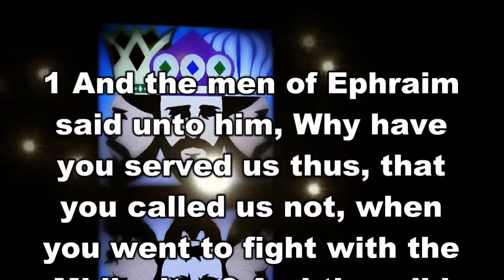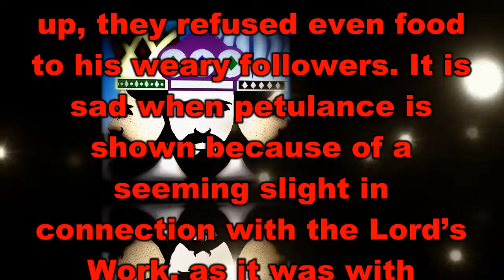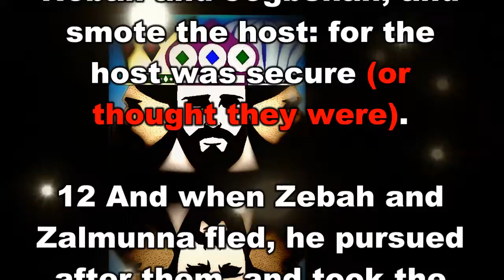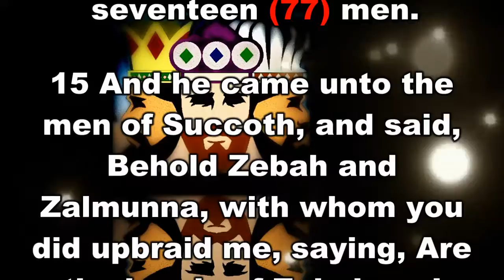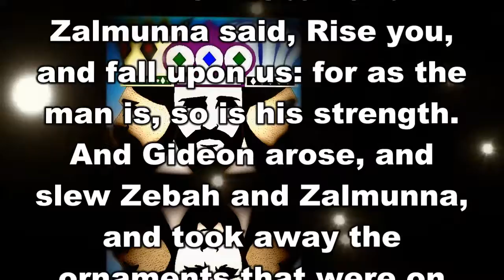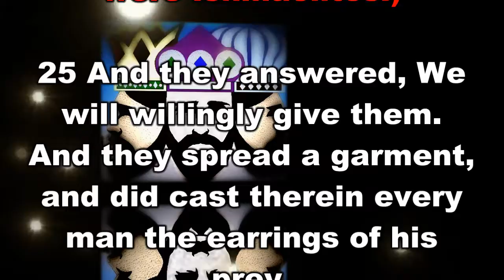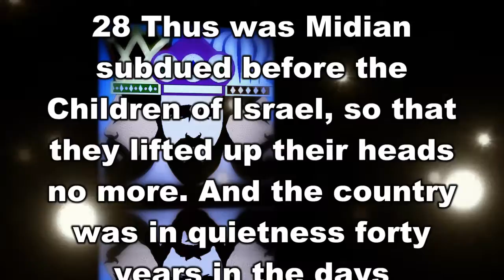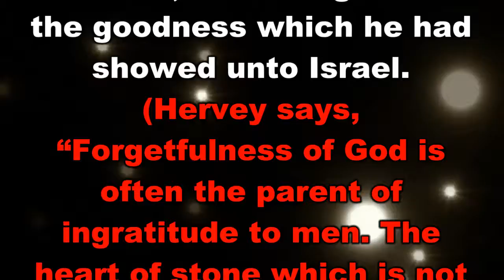The Book of Judges Chapter 8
The Book of Judges Chapter 8 is taken from Jimmy Swaggarts, “The Expositor’s Study Bible”. It has subdivisions of The Kings of Midian, Gideon’s Children, and Apostasy. For those of you who watch this video, and want to learn God's Word, I pray you get many blessings.
In the opening graphic, there is a conflict of time. Tola the Judge was 23 years according to the Expositor's Study Bible. Other sources had 33 years. Any confusion we apologize.